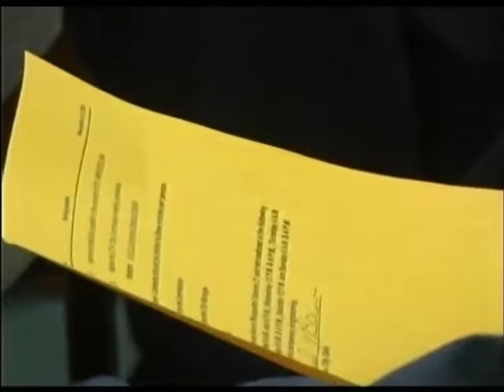New Marquette Mayor 11.12.13